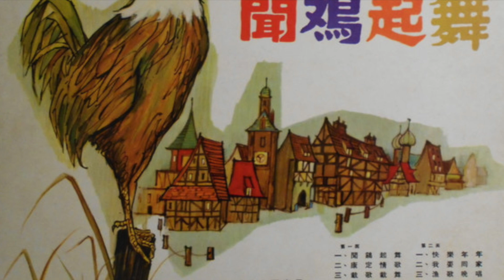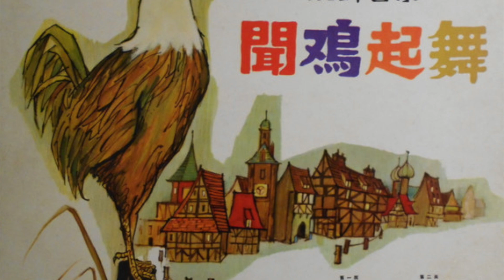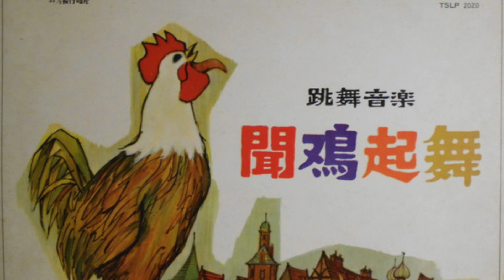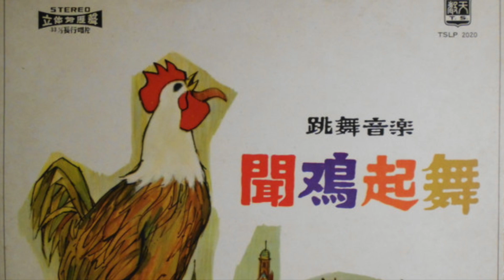天聲樂隊 - 康定情歌 = The Love Song Of Hon Ting (Tien Shing TSLP-2020) 1968